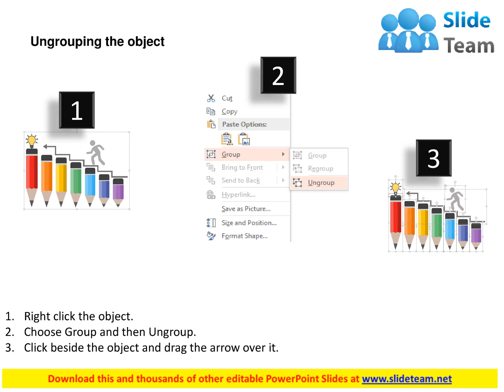man walking on stair made with pencil bar graph with bulb on top flat powerpoint design